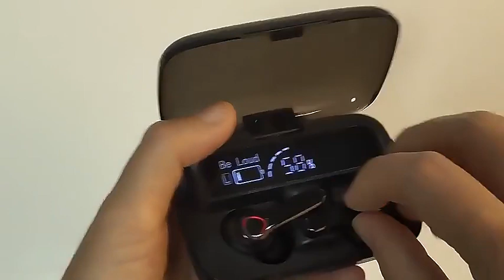M19 Wireless Earbuds Earphone Touch Headset Digital LED Display Headphone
Hello

This video is about M19 Wireless Earbuds Earphone Touch Headset Digital LED Display Headphone

TWS Wireless Bluetooth 5.0 Earbuds Finger Touch Control
Life is more than getting occupied with earphones that will never untie. Are you also caught in the dogma of buying those same wired earphones, thinking that the gaming quality will always surpass your expectation?

Or you probably think buying new wireless earbuds is exceptionally expensive, which causes you to stay in the old league. Well, wait no more. Today we have decided to clear all your confusion by explaining one of the latest M19 earbuds on the market.

m19 tws wireless earbuds ek sath kaise connect kare
m19 tws wireless earbuds ki language kaise change kare